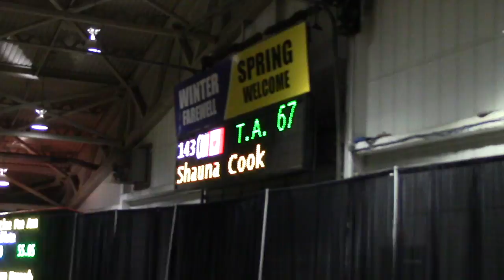Lacorado 1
Lacorado SM Indoor 1.15m Winner
2008 Oldenburg Gelding
Lancer II x Accord II